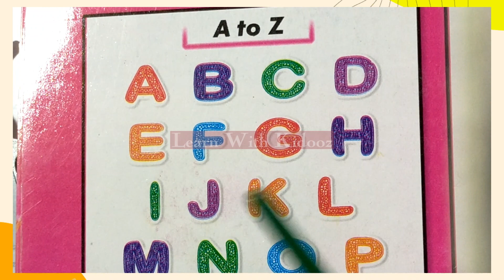Learn Alphabets A TO Z | Abc Phonics Song and Kindergarten Rhyme for Children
Learn Alphabets A TO Z | Abc Phonics Song and Kindergarten Rhyme for Children | ABC Song
ABC SONG | Alphabet Learning | Phonics for Kids | ABC for kids |  Learn With Kidooz

Abcd Rhymes ABC | Learn Alphabet A to Z | A for APPLE Phonetics | Phonics Song | Learn With Kidooz

ABC | Learn Alphabet A to Z | A for APPLE Phonetics | Phonics Song for children | Learn With Kidooz

Your query

abcdefg
English alphabet
abcd cartoon
a for apple bi for boy
alphabet songs
a for apple a for ant
nursery rhymes
abcd rhymes
abcd alphabet
abcd

abcd varnamala
abcd varnamala
english varnamala
english alphabet
A for apple
kids alphabet
alphabet for kids
abc song
a for apple b for ball c for
alphabet song
apple apple
abcd abcd

 एबीसीडी
वर्णमाला

hindivarnamalaabc song,phonics song for kids

abcd learning
abcd song
drawing
abc reading
abcd abcd
abcd dikhaiye
abcd for kids

abcd learning
abcd song
drawing
abc reading
abcd abcd
abcd dikhaiye
abcd for kids